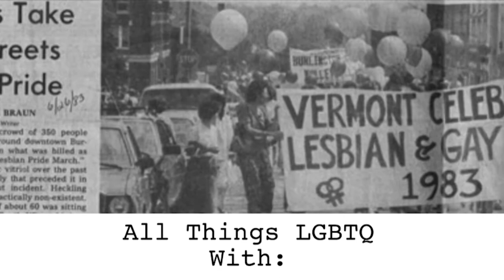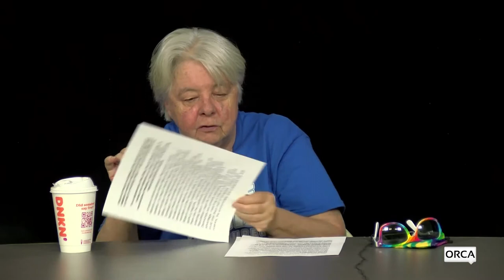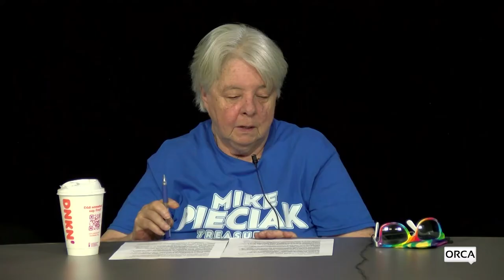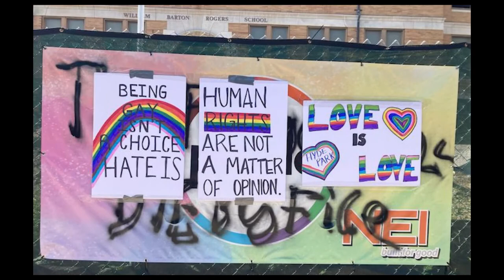All Things LGBTQ: News 7/12/2022